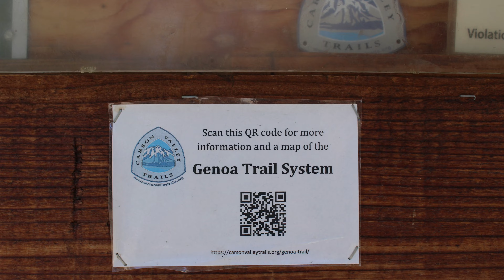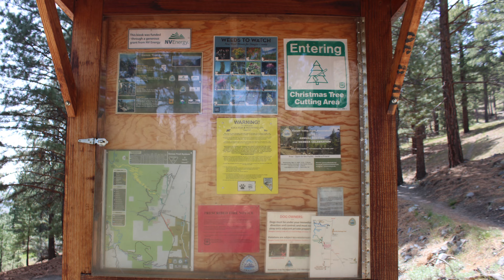WUW Sierra Canyon Trail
What's Up Wednesday ? ''Sierra Canyon Trail"
Mary Thomas S.0183089 ~ Thomas Real Estate Group